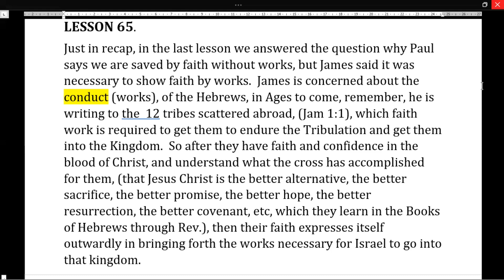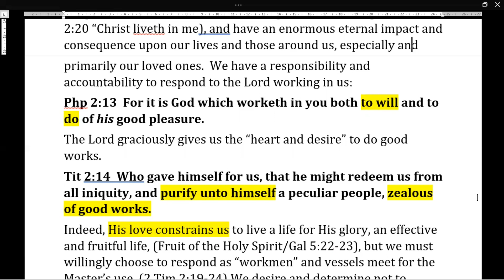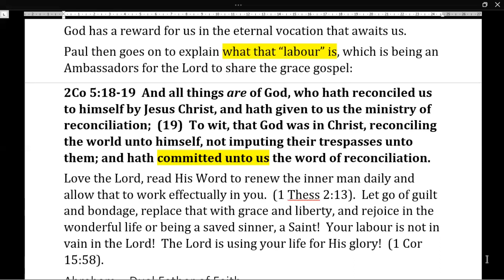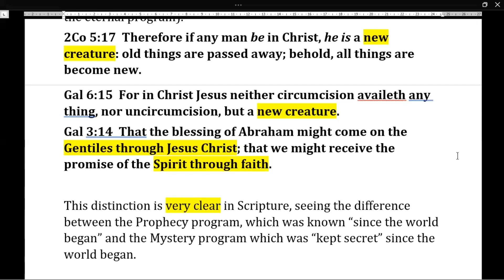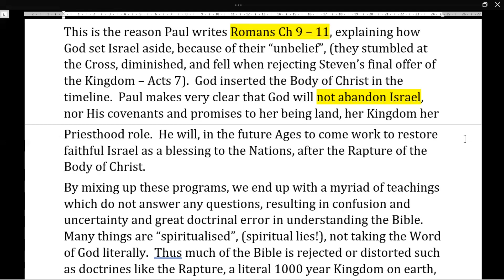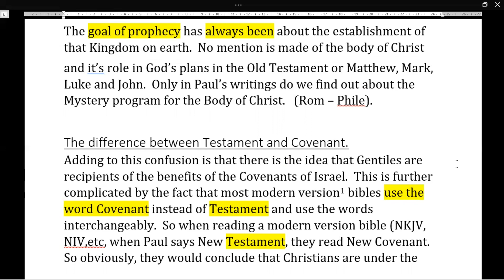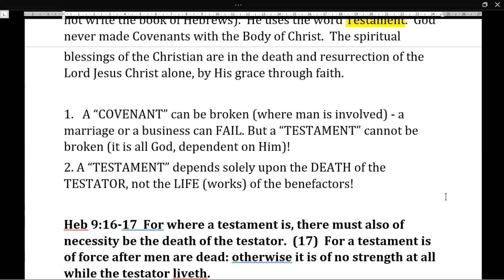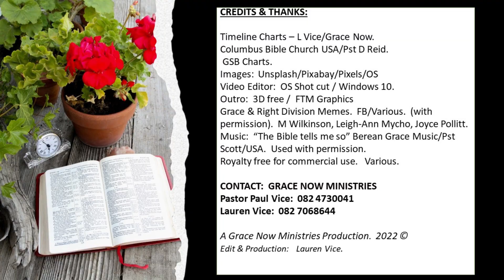LVBS879 RIGHTLY DIVIDING PART 65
In this lesson we look at Abraham as a dual father of faith.  We gain a basic understanding as to why the Christian church does not replace Israel and that we are not “spiritual Israel”  Interesting discovery about the difference in the words Covenant and Testament that you need to know.  Again, evidence that the Textus Receptus Majority Text from which the King James Bible comes is the accurate, trustworthy Word of God for the believer.   Be blessed!
(Covenant & Testament difference point 1 & 2 only - quoted from Kelley Varner.org/PDF.  2014/10TestamentandCovenant)